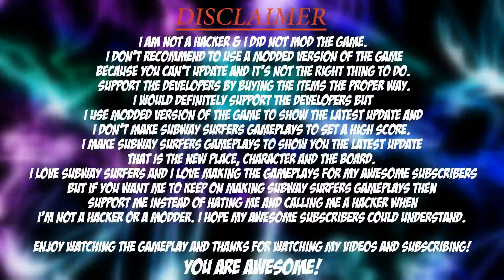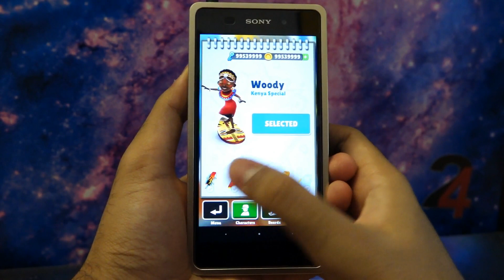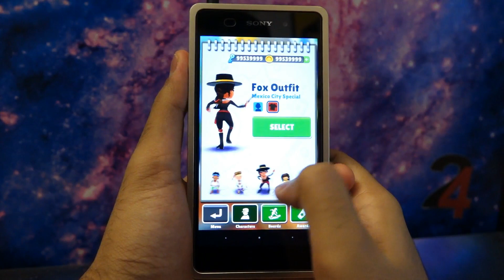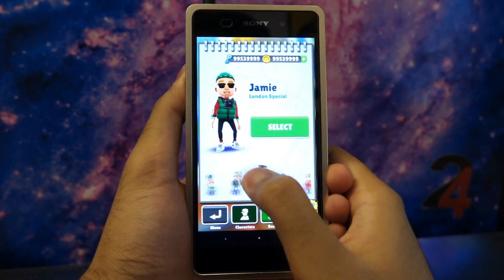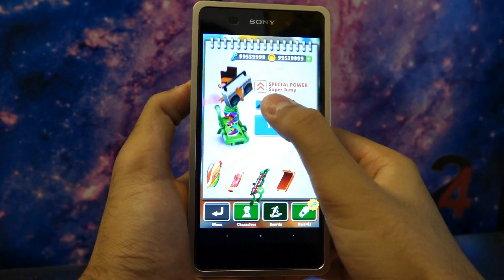Subway Surfers: Kenya - Sony Xperia Z2 Gameplay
►Gameplay #2

~Subway Surfers: Kenya (2015)

►Game Info
The Subway Surfers World Tour continues in Africa. Race through the beautiful cliff landscapes of Kenya. Add Zuri, the dancing Masai girl, to your team of Surfers. Unwrap Super Mystery Boxes to earn thrilling new Awards. Pick up shiny shields on the tracks to earn the Weekly Hunt prizes.

Kik: pharmit

~Pharmit24~